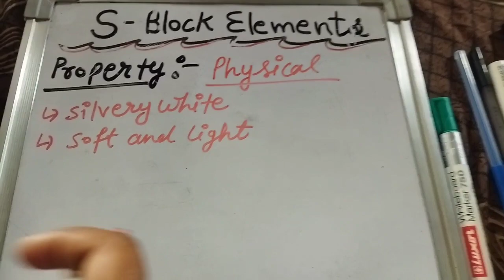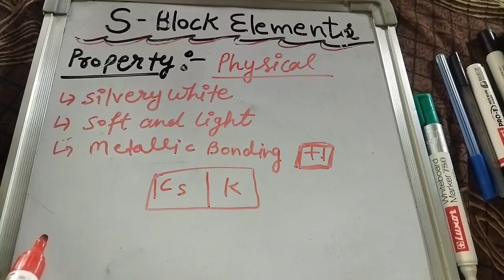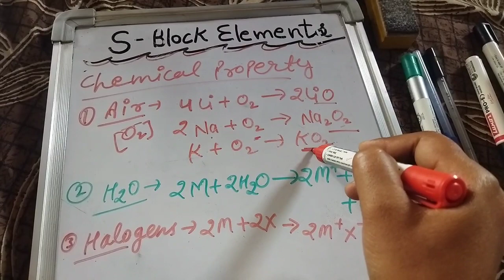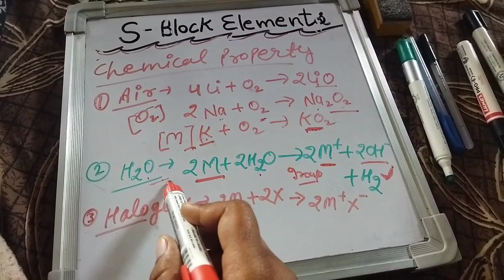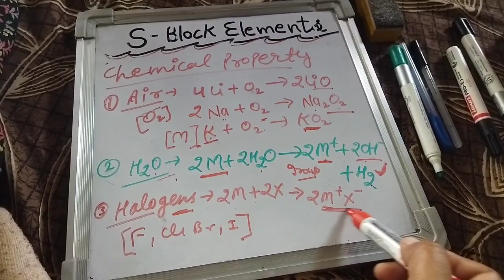S block element 11 class in one shot (Part 2) ||S block element for all exams||Physical and Chemical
S block element 11 class in one shot (Part 2) ||S block element for all exams||s block group 1
Physical and Chemical property

s block p block d block f block periodic table
s block iitian explains